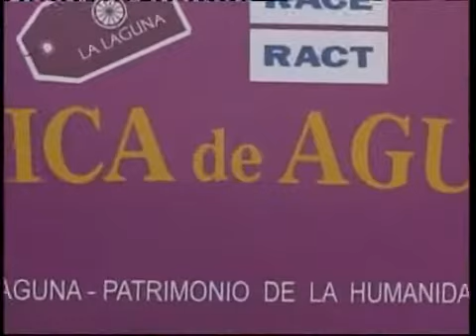CLASICA AGUERE 2013 KRONOMETRO CERO SEGUNDA PARTE